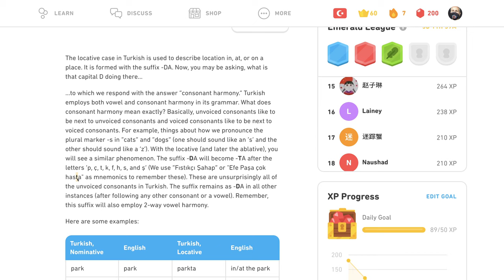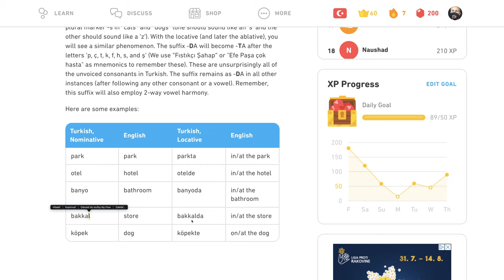🇹🇷 Lokál - Tipy - Turecky s Yetim